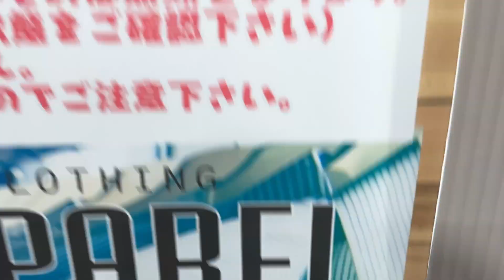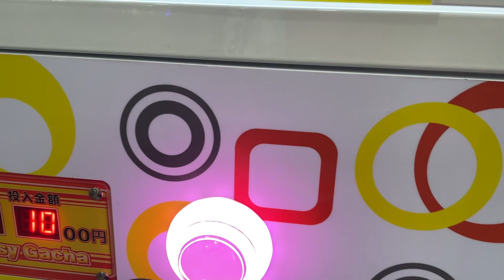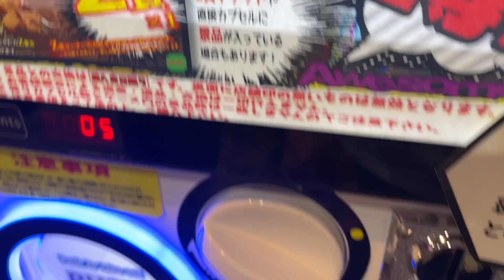万代 苫小牧店